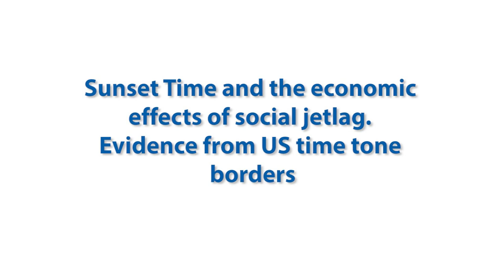Quali effetti produce la carenza di sonno sulla salute e sulla capacità di reddito delle persone?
Uno studio condotto dai ricercatori dell'Università della Svizzera italiana di Lugano svela interessanti implicazioni. Ce le racconta Fabrizio Mazzonna che ha condotto la ricerca in collaborazione con uno studioso dell'Università di Pittsburg (USA).

La società attuale spinge sempre di più verso un modello H24 con una compressione del tempo dedicato al sonno e ad una alterazione dei nostri ritmi biologici. Ridotte ma costanti restrizioni del tempo dedicato al sonno possano - secondo questa ricerca - avere effetti negativi sulla salute e sulla produttività.
Ascolta l'intervista al professor Fabrizio Mazzonna, raccolta in occasione del suo seminario presso il centro FBK - IRVAPP (Istituto per la ricerca e la valutazione delle politiche pubbliche) a Trento lo scorso 23 marzo.

Abstract:
Lo studio ha analizzato i dati provenienti dagli Stati Uniti dove ci sono quattro fusi orari differenti e al confine fra un fuso orario e l’altro c’è una discontinuità di un’ora nell’orario del tramonto. In altre parole, per le persone che vivono immediatamente ad Est del confine di un fuso orario, il tramonto sarà sempre un’ora più tardi rispetto a coloro che vivono dalla parte opposta di tale confine. Data l’importanza della luce solare nel determinare i nostri ritmi biologici, la discontinuità nell’ora del tramonto induce le persone che vivono ad Est del confine ad andare a dormire più tardi e a dormire, in media, 20 minuti di meno, perché non possono compensare andando a lavoro più tardi. Questa costante differenza nel tempo dedicato al sonno sembra generare rilevanti differenze nel tasso di obesità, nell’incidenza del diabete e di alcune malattie cardiovascolari. Infine queste persone tendono ad essere più assenti sul lavoro e a guadagnare di meno.

​Questo studio utilizza un disegno con regressione di discontinuità spaziale peridentificare gli effetti del disallineamento tra tempo sociale e biologico derivante dal conflitto tra costrutti sociali quali fusi orari, orari di lavoro e le ore di luce naturale che colpisce i nostri processi fisiologici.

Intervista raccolta da M. Lucianer c/o FBK-IRVAPP, Trento (marzo 2107)